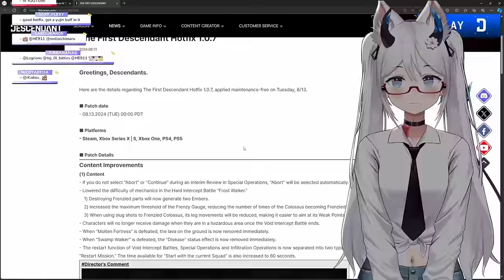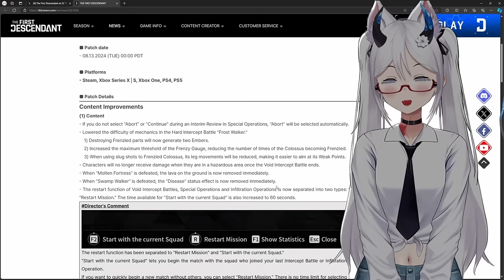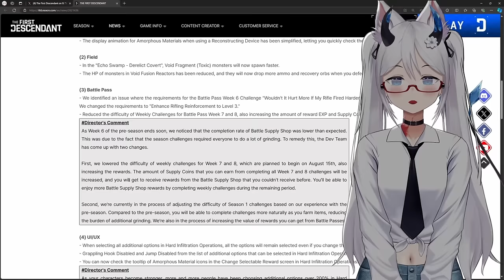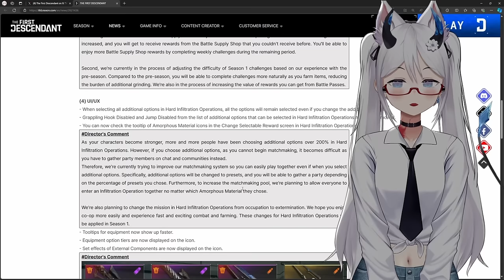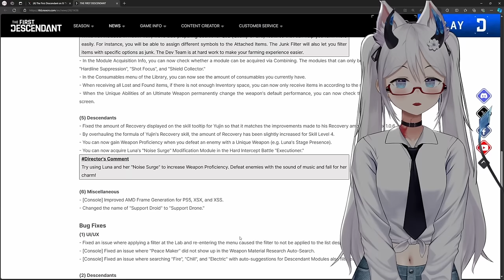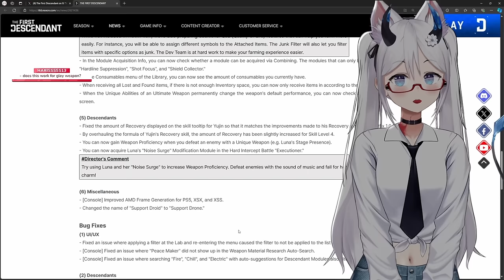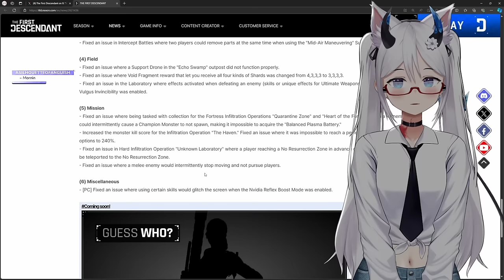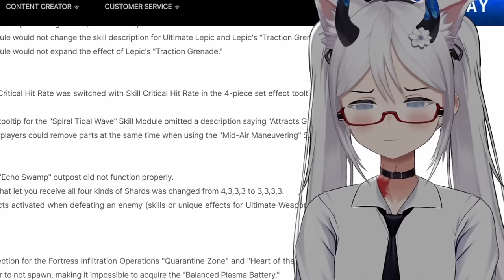A NEW DESCENDANT? | The First Descendant Patch 1.0.7 | Elly Reacts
Here is a quick breakdown of patch 1.0.7 and everything to come, Lot's of changes to look forward to!!

Who do you think the new Descendant it?